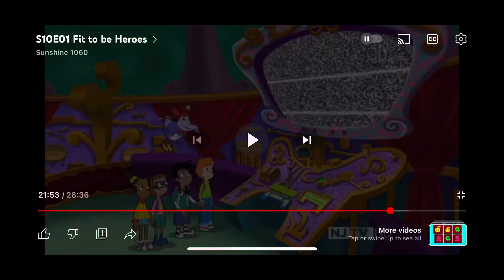Cyberchase: Fit To Be Heroes (Deleted Ending)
What If The Hacker Took Over Motherboard?

Inspired by The 1st Part From The Disney Version (Season 13 Episode 1)